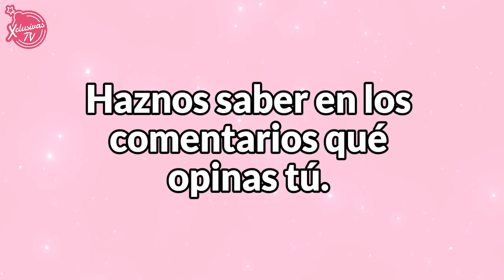DANIEL BISOGNO PIDE AYUDA PARA SEGUIR VIVIENDO ¿QUÉ SUCEDE CON EL CONDUCTOR?